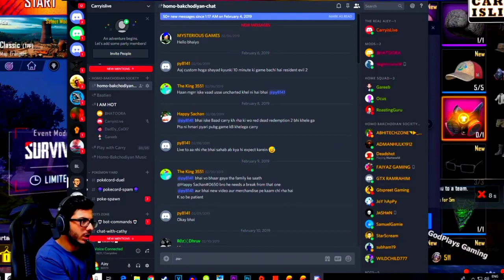CARRYMINATI PUBG MOBILE || PUBG FUNNY MOVEMENT || PUBG PLAY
Source Carryislive
upload vided's for promotional and preview purposes
only!
If you are the Producer or Photographer and would
We always try to ask for permission to upload records
it's all for laughs

Carryislive Discord
CarryisLive net worth
CarryisLive social blade
Carryislive new video
Carryminati latest
Where does CarryMinati live now
CarryMinati gaming channel
CarryMinati first video
CarryMinati comedy video
CarryMinati videos